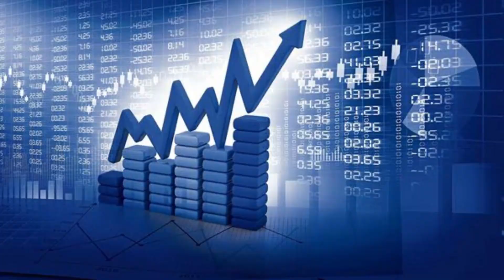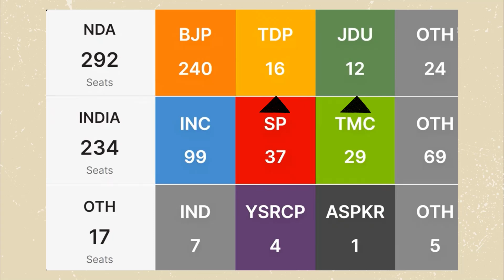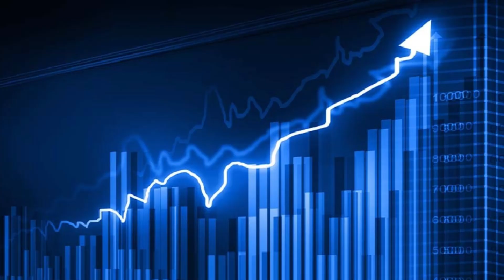🤔చంద్రబాబు నాయుడు PM పవన్ కళ్యాణ్ CM?